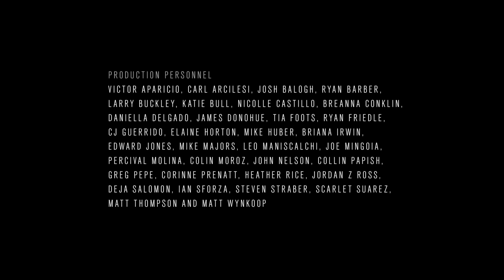DECORA – FLOWERS (OFFICIAL MUSIC VIDEO)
FLOWERS, A SONG INSPIRED BY PETE SEEGER

FLOWERS was written for a mentor of mine, a person who walked the walk with banjo in hand and lyric book in back pocket in pursuit of peace: the one and only Pete Seeger. He taught me that there is no separation between an artist and his or her art; an artist will always look at the world differently but it's up to them to take that step forward and create it. Thus in this piece "Flowers" I began to create the world I would like to see. My take on his classic "Where have all the Flowers Gone" comes from the perspective of a younger generation in hopes of reaching all generations and making the world a better place, which is something Pete mastered so well.

Written By Decora

A Noisemaker Media Production
Director, Cinematography & Editing by Mark Carranceja
Additional Footage by Rob Jameson
Art Direction by Rob Mostransky
Music Produced by Marchese